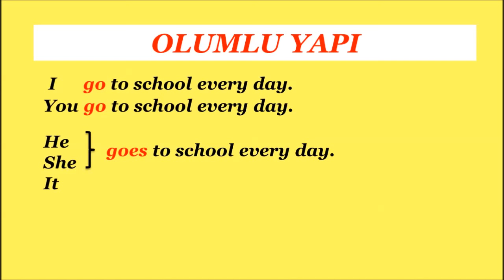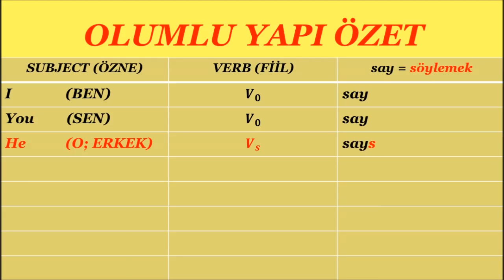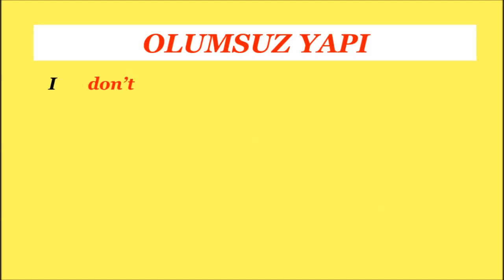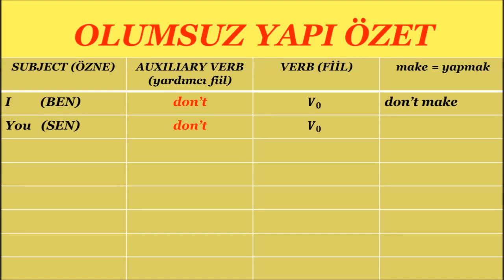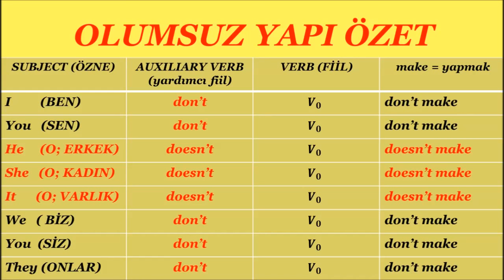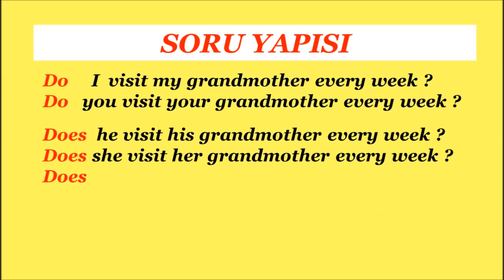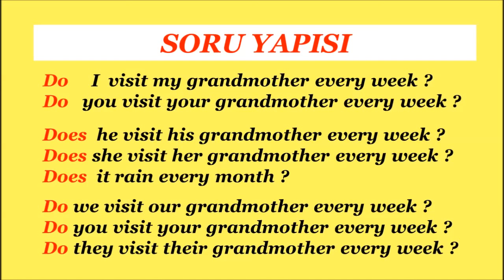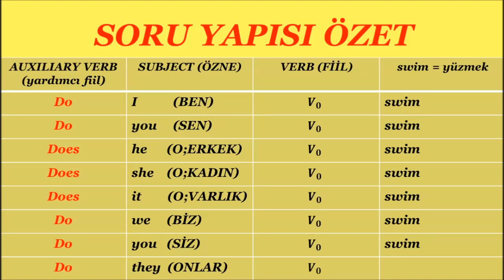10 DAKİKADA SIMPLE PRESENT TENSE